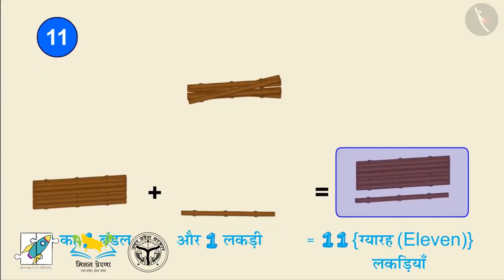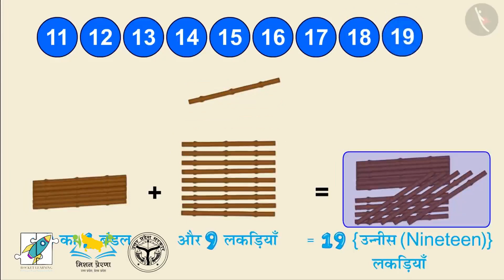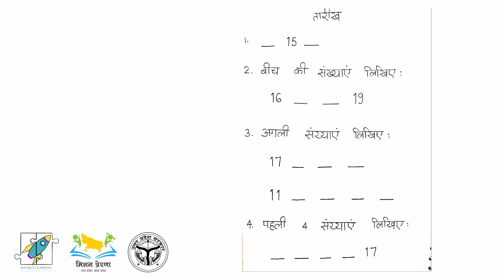रिक्त स्थान में सही संख्या लिखना (10-20)